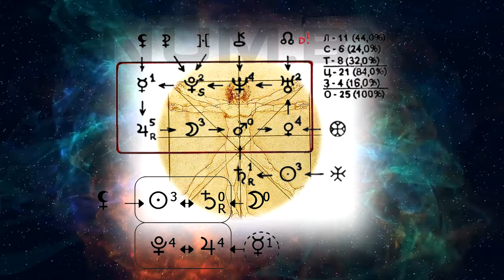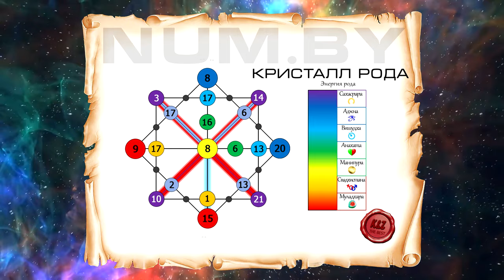Кристалл Рода - 2023 плагиат по ZARUSu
Кристалл Рода в Нумерологии - это знание о человеке и его предках. Кристалл Рода 2021 является новой и совершенной моделью знаний о человеке и его Роде скрытых в цифрах. Цифры были, есть и будут всегда. Поэтому предки выбрали их для сохранения знаний о Цивилизации.